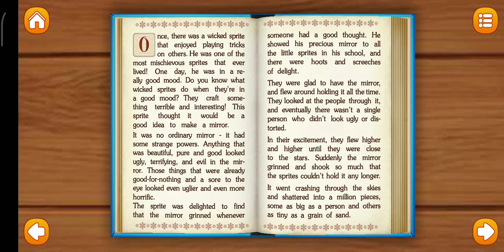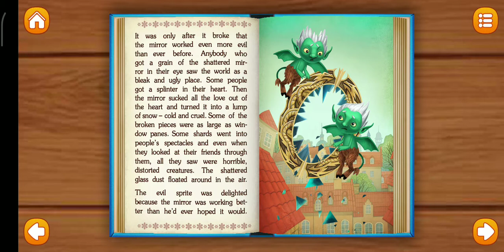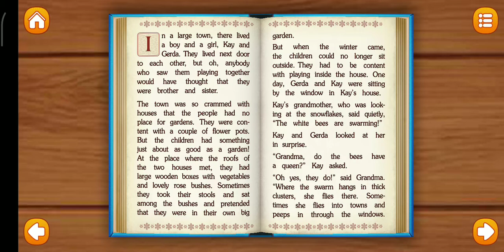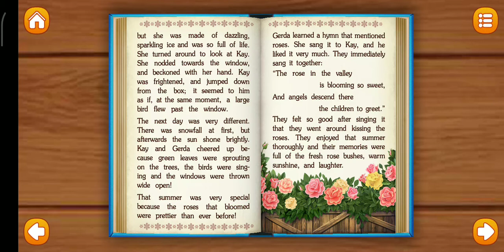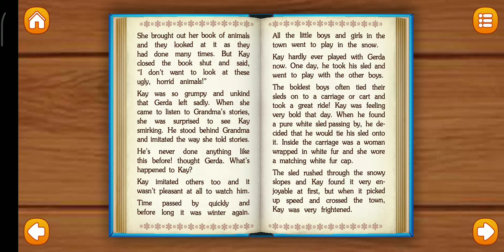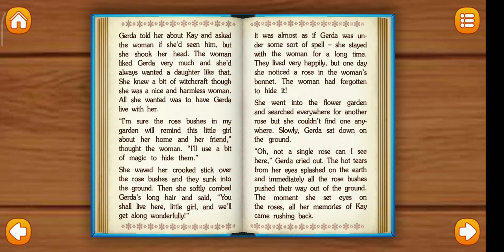The Snow Queen Part 1